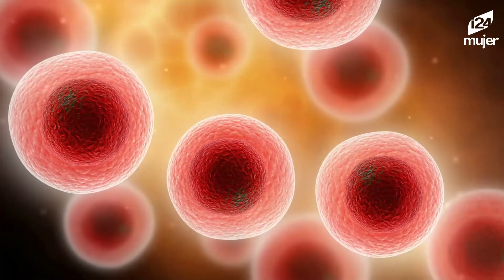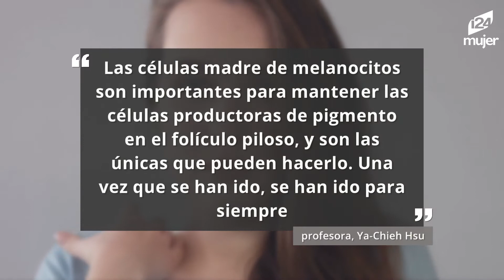Confirmado: el estrés sí provoca canas debido a daños permanentes en las células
Muchas veces hemos escuchado comentarios como “¡Me vas a sacar canas!”, y aunque parece ser algo que lo decían nuestros padres como una manera de expresarse, realmente es cierto, y el estar enojado podría generar que aparezcan canas.